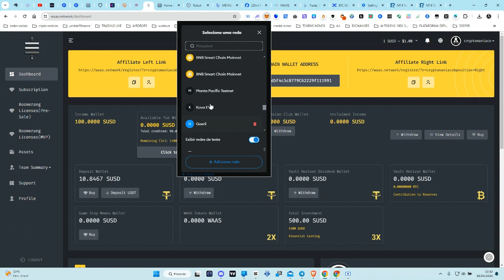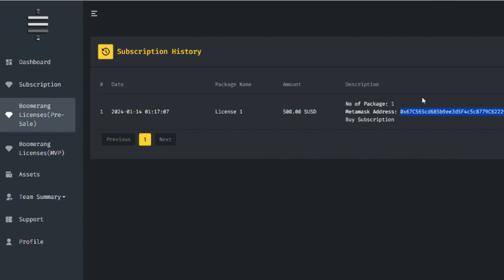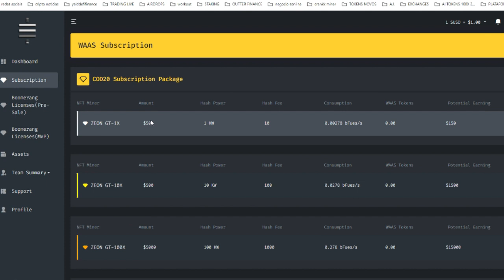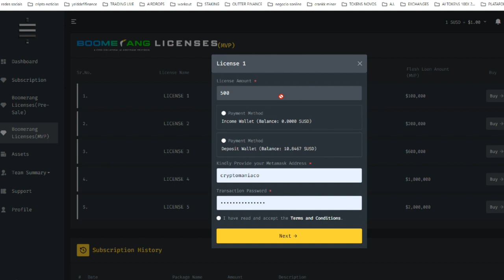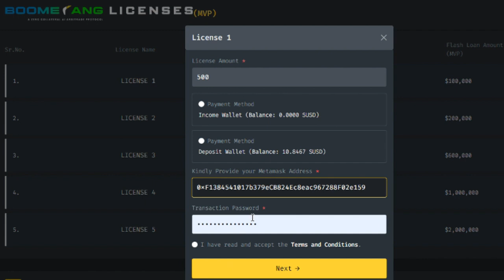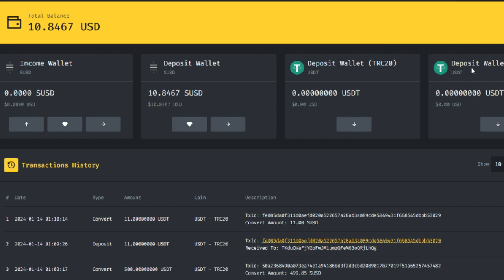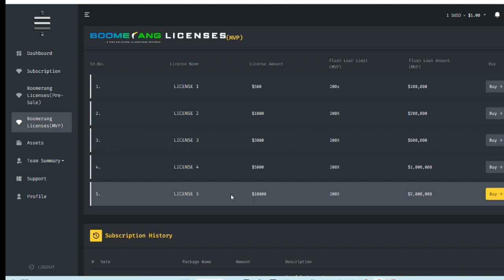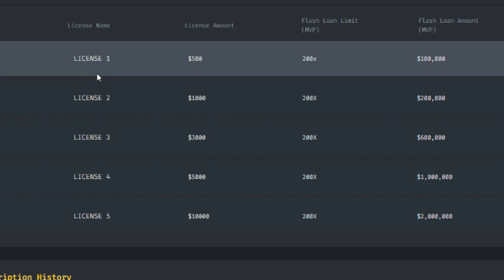COMO COMPRAR A LICENÇA NA BOOMERANG BOT TRADING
Boomerang ARBITRAGEM DE CRIPTO DESCENTRALIZADA
BOOMERANG CADASTRO:
Nenhum computador para arbitragem? SEM PROBLEMAS!!! Você ouviu falar do Boomerang e está todo animado, mas não tem computador? Não um problema de todos! Nesse vídeo mostro como você usa o BOOMERANG no seu smartphone e ainda ganha dinheiro; parece até ser mais rápido que no meu computador... África, Ásia, América do Sul, descubra o BOOMERANG!!!
BOOMERANG CADASTRO:
✅ I Paga me um cafÉ atravÉs da Moeda da  Tron:
TPrAs1w2jTS5i5WsqYWpHMwrNaDX2vQNqN
✅ I MEUS PROJECTOS:

1-⚠ Atenção: As análises deste canal são para fins de estudo e aprendizado. Não fazemos indicação de compra e venda ou recomendação de investimento. Só invista em ativos que você conheça profundamente e com valores que esteja disposto a perder.

2- LEMBRE-SE: Todo investimento tem um risco e nosso trabalho não é influenciar as pessoas para investimentos. A decisão depende de cada um! Assuma seus riscos!

3- Todos os nossos vídeos são opiniões estritamente pessoais. Por favor, certifique-se de fazer sua própria pesquisa. Nunca tome a opinião de uma pessoa para orientação financeira. Existem várias estratégias e nem todas se adaptam a todas as pessoas. Nossos vídeos NÃO SÃO conselhos financeiros!
Análise técnica: Tendências, padrões, indicadores
Análise fundamental: Notícias, eventos, economia
Negociação: Estratégias, táticas, psicologia
Educação: Tutoriais, cursos, artigos
Investimento: Long, short, swing trade, day trade
Ganhos: Lucros, rendimentos, ROI
Perdas: Prejuízos, drawdowns, stop loss
Risco: Gestão de risco, volatilidade, alavancagem